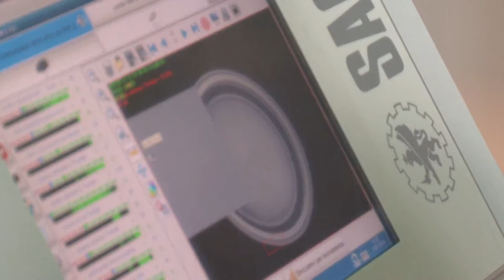MANUFACTURAS INPLAST, especialistas en al fabricación de tapones y asas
Manufacturas Inplast, se dedica a la fabricación de tapones y asas para botellas. Cuentan con una amplia experiencia en la transformación del plástico, para la realización de tapones y asas personalizadas.
Disponen de modernas herramientas de control de calidad.